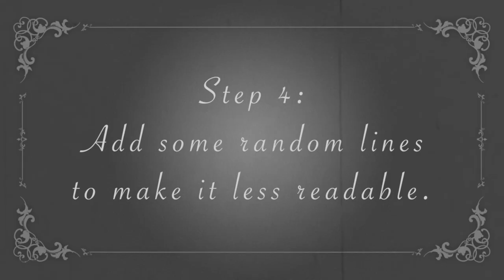How to start your next Slam project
We've got a tasty recipe for y'all! Unfortunately we couldn't bring you the Krabby Patty formula, but we've got something close...